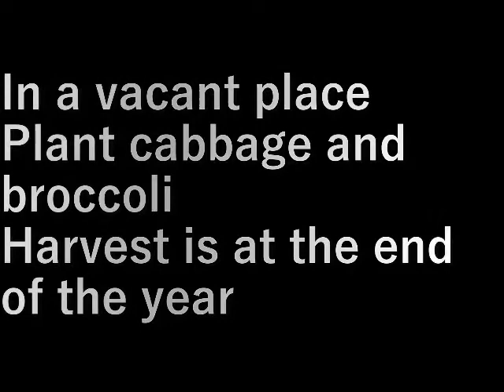キャベツ、ブロッコリー植え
空いている所にキャベツとブロッコリーを植えます。
収穫は年末。

設備屋の適当田舎暮らし